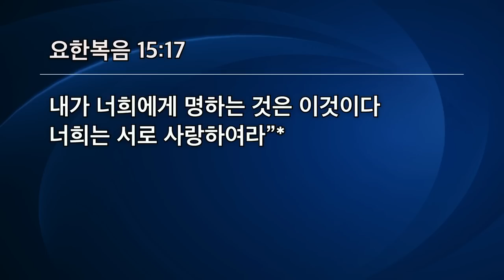[선한목자교회] 주일3부설교 2022년 09월 18일 | 열매를 맺는 제자가 되려면 - 김다위 목사 [요한복음 15:1-17]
열매를 맺는 제자가 되려면 - 김다위 목사 [요한복음 15:1-17]